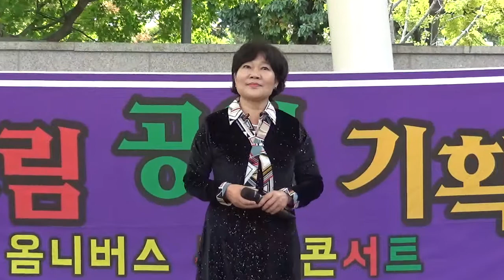가수 최은경[꿈에서라도//타이틀곡]어울림공연기획사2019/10/25